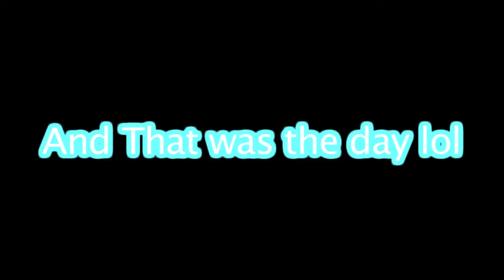Nerd Land (3/10/13 - Day 70)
Nerd Land For The nerd every where :)